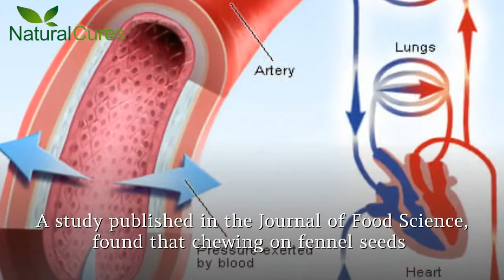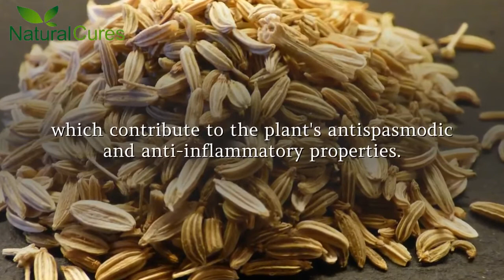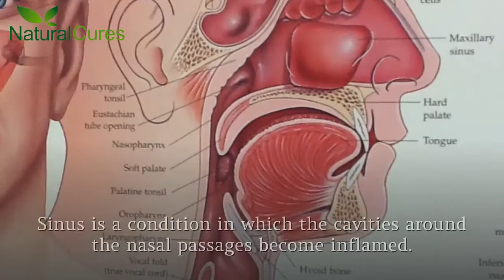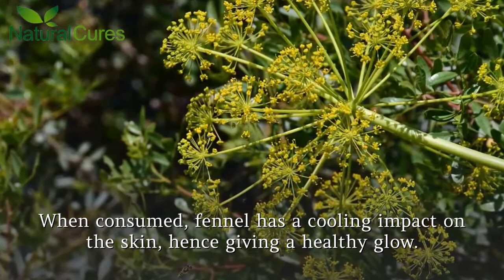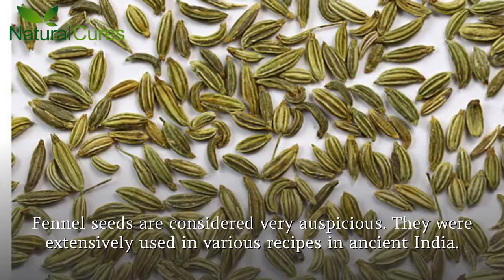Top 10 Health Benefits Of Fennel Seeds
Best Organic Fennel Seed
Organic Fennel Herbal Tea

SUMMARY::
The fennel is a herb that has orriginated from the Mediterranean and has long been used in various cultures, in their cuisines as well as for medicinal reasons. It has not been spread out to frow in every part in the world, but that does not make it any less popular and healthy.
The fennel is a herb that contains plenty of medicinal uses as well as health benefits, and this is why today we will present to you a list of some of the best benefits that you can have by regularly consuming the fennel into your dieting plan.
10 Health Benefits Of Fennel and Fennel Seeds.
1. Helps Regulate Blood Pressure:
2. Reduce Water Retention :
3. Fennel Tea for Constipation, Indigestion, IBS & Bloating:
4. Fennel Seeds Reduce Asthma Symptoms :
5. Helps Purify Blood:
6. Improves Eyesight:
7. Help Fight Diabetes
8. Great for Acne:
9. Keeps Cancer Away:
10 . Reduces Obesity

benefits of fennel seeds,benefits of fennel seeds water,benefits of fennel seeds for skin,fennel seeds benefits,
fennel seeds,fennel seeds nutrition,fennel seeds taste,fennel seeds benefits,fennel tea,
fennel seed,fennel seeds for weight loss,health benefits of fennel seeds,fennel seed uses,
fennelseeds, 10benefitsoffennelseeds,fennelseedbenefits, natural cures.